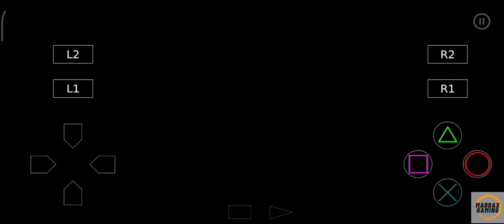FRONT MISSION 3 | Emma Story: Mission 4A